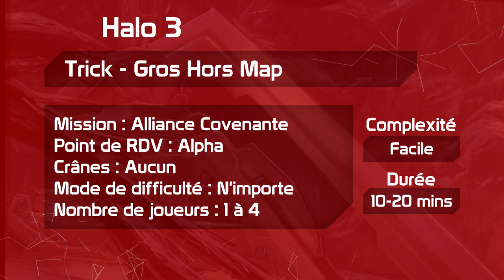Trick & EE - Passer la barrière sans l'éteindre | H3 L'alliance covenante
Saviez-vous qu'il était possible de traverser la barrière sans la désactiver ? Bon ok, ça sert à rien, mais on peut le faire et Novelastre vous montre comment en plus !